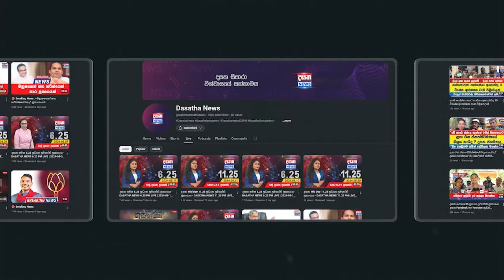පොහොට්ටුවේ පාක්ෂිකයින්ට දුරකතනයෙන් ඇමතුමක්